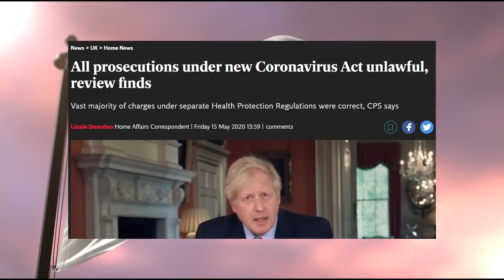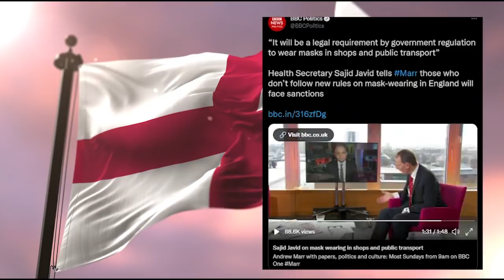UK mask mandate! What are the exemption rules?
The uk is having masks mandated in shops schools and on public transport
so i thought id refresh every ones memory of the exemption rules